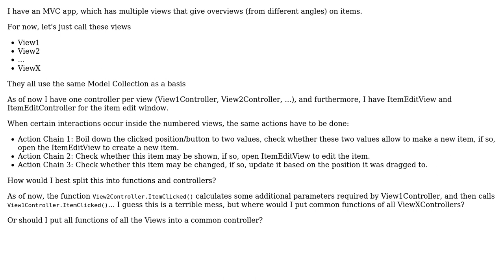Software Engineering: Doing the same thing from different views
With thanks & praise to God, and with thanks to the many people who have made this project possible! | Content (except music & images) licensed under CC BY-SA | Music | Images & others | With thanks to user Eduard Wirch user Alexander and the Stack Exchange Network Trademarks are property of their respective owners. You are responsible for your own actions.